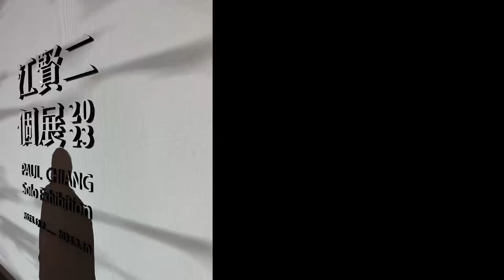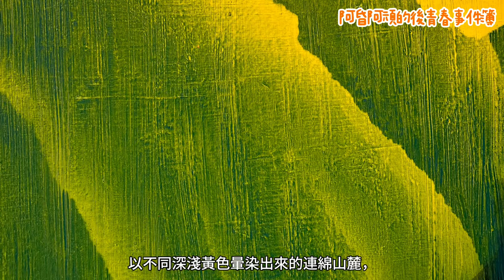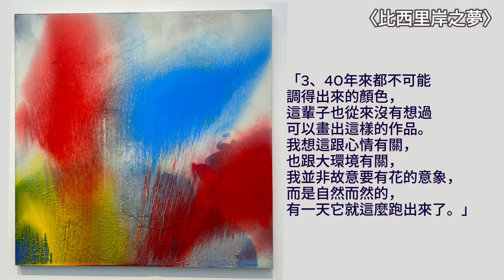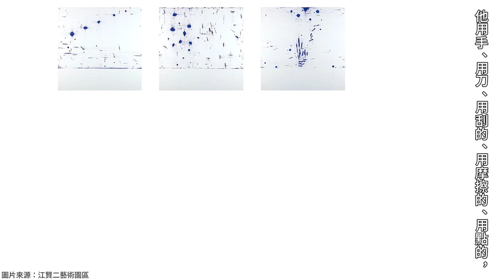請「巴哈與德布西」導覽江賢二2023個展，你看了會感動/Paul Chiang Solo Exhibition（SUB ENG available)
從江賢二2023個展走出來，最想做的事情，就是練彈德布西的「月光」。
無論你認不認識抽象畫家江賢二，都建議你去看展，看不懂沒關係，你可以透過畫作旁邊的QR Code，看看解說，也可以選一幅最有感覺的畫，多看幾眼，多坐一下，可能會有某種呼喚升起。就像我，儘管不懂藝術，依然很有感。

江賢二2023個展正在高雄美術館展出中，有機會大家一定要去看喔！

00:27〈金樽／詩情畫意2020〉
00:41〈海的聲音21-00〉
00:59〈百年廟23-00〉
01:21〈廊香教堂——向科比意致敬2023〉
02:32〈台灣山脈12-02〉
02:52〈牧神的午後23-00〉
03:41〈牧神的午後23-07〉
04:20〈比西里岸之夢〉
05:11〈乘著歌聲的翅膀 13-10〉
05:49〈冥想空間〉
06:37〈藍色幻想曲2022〉
07:22〈德布西-鍵盤2014〉